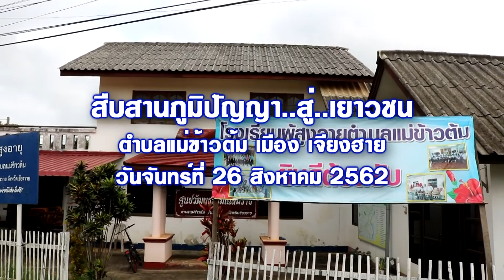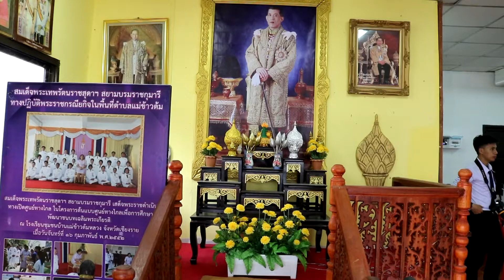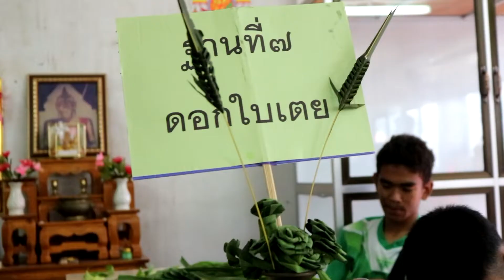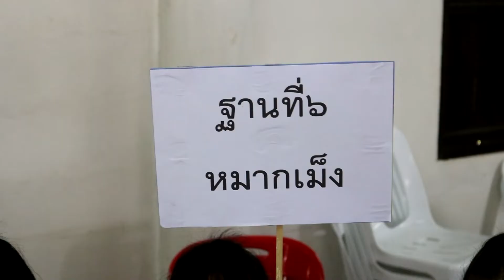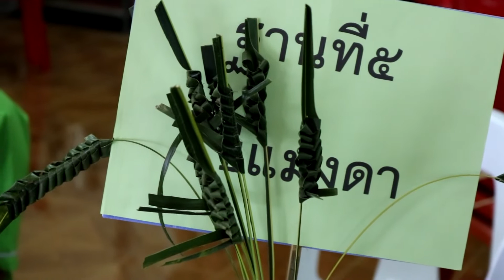สืบสานภูม้ปัญญาจากรุ่นสู่รุ่น..ที่ตำบลแม่ข้าวต้ม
สังคมในชนบทบ้านเฮา..นับว่าจะเกิดปัญหาช่องว่างระหว่างวัยมากขึ้น  โดยเฉพาะช่องว่างระหว่างวัยผู้สูงอายุ และวัยเยาวชนในชุมชน  ทำให้เกิดปัญหาสังคม เช่นความไม่เข้าใจกันระหว่างวัย  ขาดความใกล้ชิด ขาดความอบอุ่น และยังขาดการทำกิจกรรมร่วมกัน ทำให้เกิดปัญหาความขัดแย้ง จึงเกิดปัญหาต่างๆ ตามมามากมาย  นำไปสู่ความอ่อนแอทางสังคมตามมา...
วันนี้ที่นี่..จึงเกิดโครงการ กิจกรรมดี ๆ ที่จะทำให้เกิดความใกล้ชิด  สร้างความอบอุ่น และสร้างความเข้าใจอันดีโดยการทำกิจกรรมร่วมกันของคนในชุมชน  ผู้สูงอายุยังได้มีโอกาสสืบทอดภูมิปัญญาที่มีมาก่อนเก่า  เยาวชนได้มีโอกาสซึมซับเอาวัฒนธรรมที่ดีงามของชุมชนไว้  แล้วก็จะร่วมกันสืบสานภูมิปัญาท้องถิ่นดีๆ นี้เอาไว้นานเท่านาน
ถึงเวลาแล้ว  ที่บ้าน  วัด โรงเรียน ที่เรียกว่า”บวร”และหน่วยงาน รวมทั้งองค์กรปกครองส่วนท้องถิ่น จะต้องหันมาจับมือกันที่จะสร้างกิจกรรมดี ๆ เพื่อลดช่องว่างระหว่างวัยให้น้อยลง สร้างความอบอุ่นและความเข้มแข็งให้แก่ชุมชนต่อไป  ดังเช่นกิจกรรมที่ตำบลแม่ข้าวต้ม อ.เมือง จ.เชียงรายในวันนี้...

วันจันทร์ที่ 26 สิงหาคม 2562 ณ ศูนย์เฉลิมพระเกียรติเฉลิมราช (โรงเรียนผู้สูงอายุ) บ้านแม่ข้าวต้ม ต.แม่ข้าวต้ม อ.เมือง จ.เชียงราย จัดฝึกอบรมเยาวชนสืบสานภูมิปัญาท้องถิ่น จากรุ่นสู่รุ่น กลุ่มเป้าหมายนักเรียนโรงเรียนชุมชนบ้านแม่ข้าวต้มหลวง จำนวน 80 คน  วิทยากร โดยผู้สูงอายุตำบลแม่ข้าวต้ม...